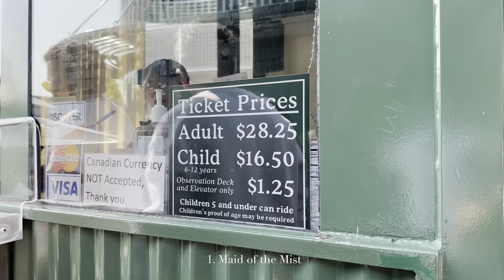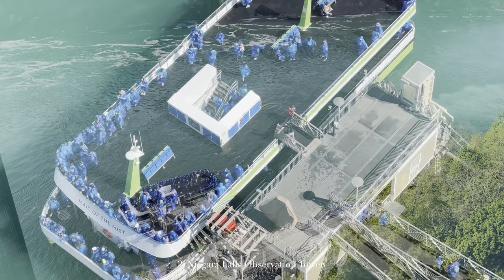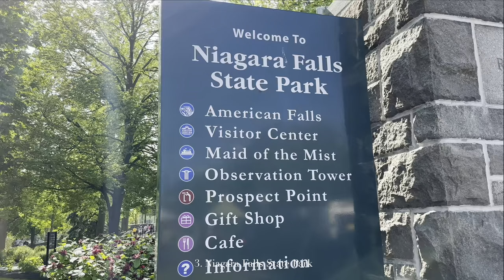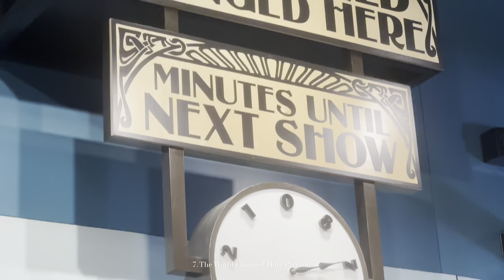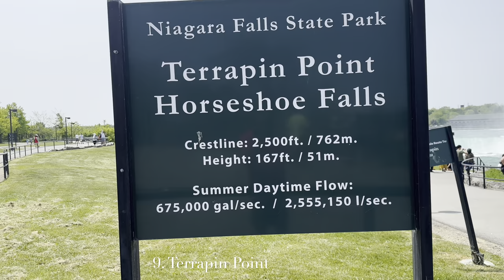10 best things to do in Niagara Falls | American side | Planning a trip? Watch this video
In this video you are going to see the main attractions in Niagara Falls from American side
Tips for visiting the Niagara Falls.

Niagara Falls vacations are most popular in July and August, so to avoid crowds, plan on going in late spring and early fall. Arrive early in summer to avoid long waits.

It is estimated that around 13 million people visit Niagara Falls each year, with numbers increasing all the time. Some come just to take a quick snap, whereas others stay to explore everything Niagara has to offer.

Around 15,000 years ago, southern Ontario was pure ice and not much else. As the last Ice Age began to change, around 12,000 years ago, new landscapes and rivers were formed from the glaciers. When this happened, Niagara River was created and, shortly after, Niagara Falls was born.

Niagara Falls is not just one giant waterfall, actually there are three in total. The American Falls, Bridal Veil Falls and Canadian (Horseshoe) falls, from far left to right. The name ‘Niagara Falls’ is just a collective name for all three of the waterfalls together.

Day 1 – Buffalo Niagara Airport is the nearest airport. It is 25-30 mins ride to Niagara Falls. You can reach by driving your own car, by bus through trip packages, by rental car or by an Uber/Lyft ride from Buffalo Airport and so on. First thing is to decide where to stay

1.       First attraction in the list is - The Maid of the Mist
 One of the most popular attractions is 20 mins Maid of the Mist Boat cruise, which takes visitors right into the falls. We have already taken the tickets online; boarding pass will be available from the ticket counter at Prospect Street. Opens from 9 am and close at 8 pm. For the accurate information, please visit their website.

2.     Second attraction in the list is Niagara Falls USA Prospect Point Observation Tower
After The Maid of the Mist boat tour, you can spend some time in Observation Deck for taking photos and videos.

3.       Third  - Niagara Falls State Park which was established in 1885 around 138 year back spread over 221 acres is located in the City of Niagara Falls in Niagara County, New York, United States.

4.       Forth in the list is a guided Niagara Falls Scenic Trolley, gives passengers an overview of the park and offers historical narrations, fun facts, and tips for checking out the park's most popular attractions.

6.       Sixth attraction is Niagara Falls State Park fireworks show:
There is something remarkable about a Niagara Falls State Park fireworks show, which you can experience throughout the year when you visit the Falls.

7.       Seventh attraction the World Changed Here Pavilion  - Check out the World Changed Here Pavilion to learn about the falls before making your descent to the Niagara Gorge for Cave of the Winds trip.

8.       Eighth in the list is The Cave of the Winds. The Cave of the Winds trip takes you closer to the waters of Niagara Falls than you thought possible.

9.       Nineth attraction is Terrain Point. After Cave of the Winds, you can go to the Terrapin Point. It is one of popular viewpoints in Niagara Falls State Park located in Goat Island.

10.   10th in the list is Top of the Falls Restaurant. As the only restaurant overlooking Niagara Falls, Top of the Falls Restaurant offers visitors to Niagara Falls State Park a one-of-a-kind dining experience.

Food and Shopping: You will find plenty of restaurants, food trucks, carts near Niagara Falls. All types of food are available, Indian, Chinese, American Mexican etc.  for very nominal rates. We tried street food and also had lunch buffet from International Buffet located near to our hotel.
You'll find a wide range of Niagara Falls souvenirs, gifts, books and more to help you remember your vacation of a lifetime.

Street Music: You can find throughout the park and street lot of musicians performing diverse range of music. We can also watch concerts conducting by varies music bands around the Niagara Falls area.
International Buffet:  International Buffet offers a variety of food from traditional Indian dishes to brick oven pizza. Within walking distance of Niagara Falls State Park.
Casino in Niagara, Schoellkopf Power Plant and Three Sisters Islands are the other attractions which we could not cover during our visit due to time constrain.  These all attractions are nearby Niagara Falls State Park.

This video is purely based on our experience, there are few more attractions we could not cover dur to time constraint which are not included in this video. Hope you liked this episode.